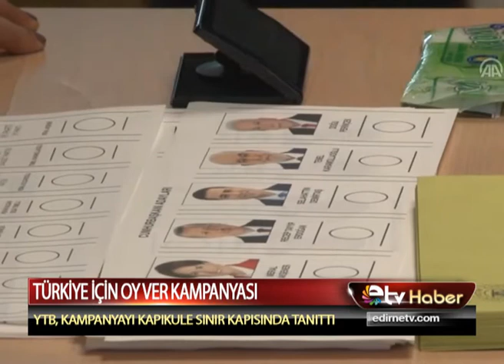TÜRKİYE İÇİN OY VER KAMPANYASI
Başbakanlık Yurtdışı Türkler ve Akraba Topluluklar Başkanlığı (YTB), "Türkiye için oy ver, Türkiye için oy vakti" kampanyası başlattı. YTB Başkanı Abdullah Eren, yurt dışı seçmen kütüğüne kayıtlı seçmenin rahat oy kullanabilmesine yönelik başlattığı kampanyayı Kapıkule Sınır Kapısı'nda tanıttı.